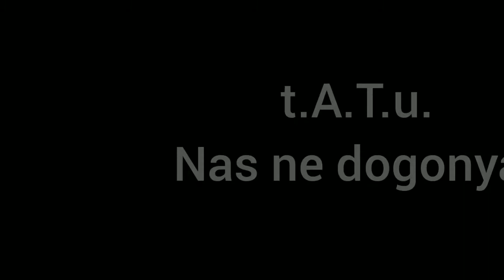t.A.T.u. - Nas Ne Dogoniat (guitar cover -adaptation- with outro solo)✨🎸 -нас не догонят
This channel isn't monetized// este canal no es monetizado
tabs, lyrics, video and edition made by me
tablatura, letra, vídeo y edición hechos por mí